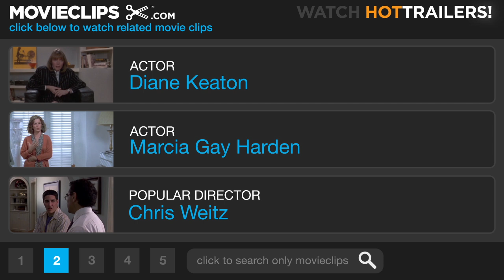The First Wives Club (5/9) Movie CLIP - Sprung with Divorce (1996) HD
CLIP DESCRIPTION:
Annie (Diane Keaton) learns that her husband (Stephen Collins) is divorcing her for her therapist (Marcia Gay Harden).

FILM DESCRIPTION:
Three women plot revenge on their two-timing husbands in this comedy. Brenda (Bette Midler), Elise (Goldie Hawn), and Annie (Diane Keaton) were close friends in college, but 27 years after graduation they've lost touch with each other, and it's not until a mutual friend of the three commits suicide that they meet at the funeral for the first time in years. It seems that their friend grew despondent after her husband left her for a younger woman, and all three find themselves in similar situations. Elise is an actress who finds herself out of work now that she's seen the shady side of 40, and her husband and producer Bill (Victor Garber) is demanding a divorce (and half of her fortune). Brenda helped her husband Morton (Dan Hedaya) open a profitable chain of discount electronics stores, but now that his commercials have made him a minor celebrity, he's taken up with a much younger (and thinner) woman. Annie has allowed her husband Aaron (Stephen Collins) to use her as a doormat throughout their marriage, and she's at a loss now that he's leaving her. After comparing notes, Brenda, Elise, and Annie decide that it's time to do something about their problems, and they hatch an elaborate blackmail scheme that will win them control of their ex-husband's businesses and allow them to do something positive with the money they helped earn. Heather Locklear and Ivana Trump both make cameo appearances.

CREDITS:
TM & © Paramount (1996)
Cast: Stephen Collins, Marcia Gay Harden, Diane Keaton
Director: Hugh Wilson
Producers: Noah Ackerman, Tod Scott Brody, Scott Rudin, Ezra Swerdlow, Thomas A. Imperato, Adam Schroeder, Craig Perry
Screenwriters: Robert Harling, Olivia Goldsmith